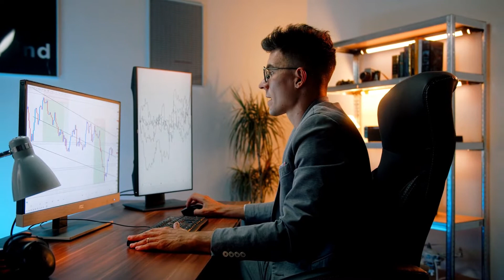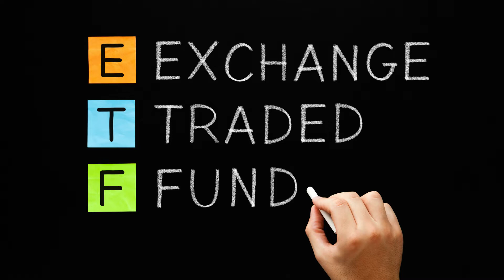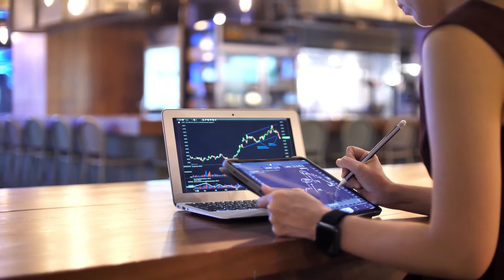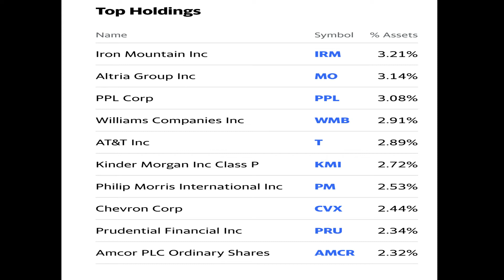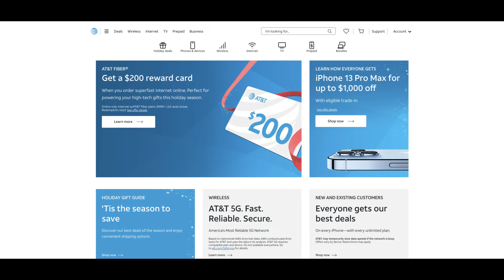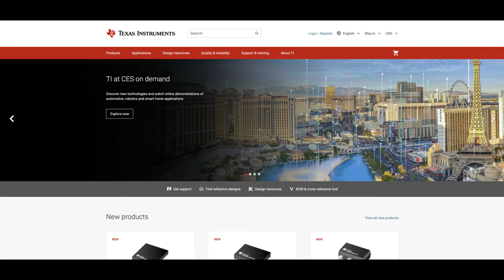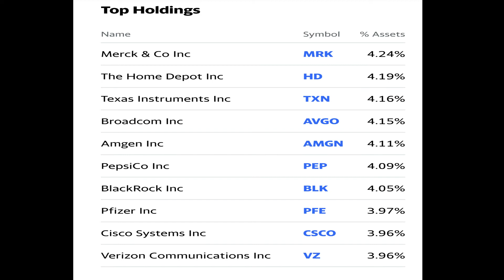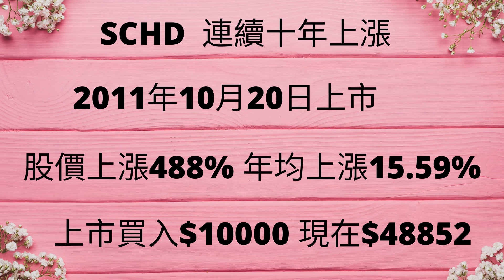【投資ETF】SCHD，SPHD 漲幅488%｜高股息ETF，超越標普500指數102%｜連續十年上漲｜投資4.62年翻倍｜$10000 變 $48852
SCHD，SPHD 漲幅488%｜高股息ETF，超越標普500指數102%｜連續十年上漲｜投資4.62年翻倍｜$10000 變 $48852